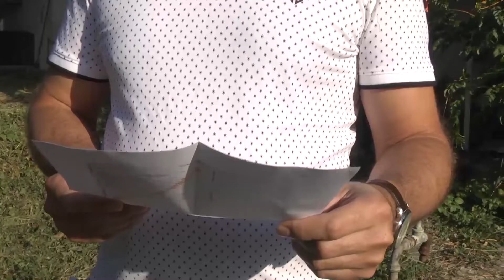FONTOS AZ ÉPÍTETT ÖRÖKSÉG VÉDELME JÁSZAPÁTIN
Értékmentés sokféleképpen létezik. A Jászapáti önkormányzat a helyi épített örökség védelmében fog felújítani egy nádfedeles parasztházat, mely az egyik legrégebbi épület a városban. A tervek szerint pályázati pénzből kap új funkciót az Urbán család egykori háza.